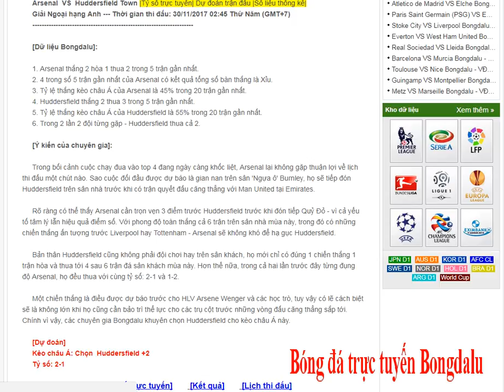Arsenal VS Huddersfield Town - Giải Ngoại hạng Anh -30/11/2017- Bongdalu.com-kết quả bóng đá